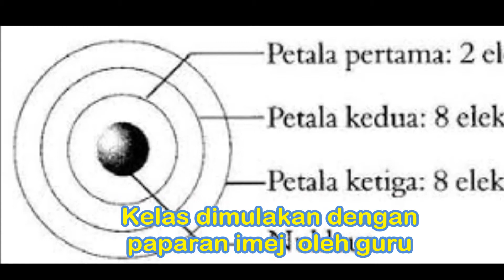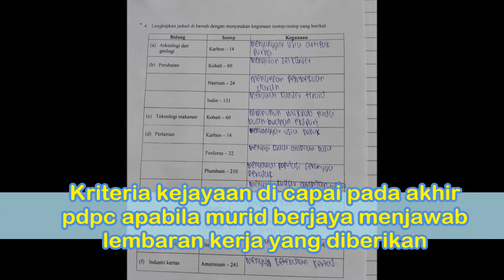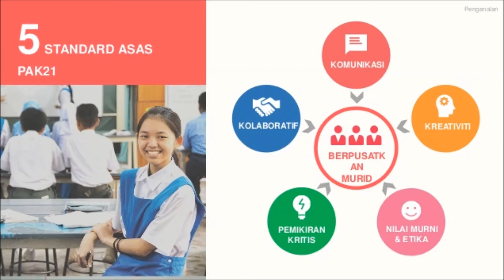PAK21: Strategi :Gallery Walk" untu aktiviti 8.3 dan 8.4 Sains Tingkatan 4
Aktiviti susunan elektron dan kegunaan isotop dalam industri